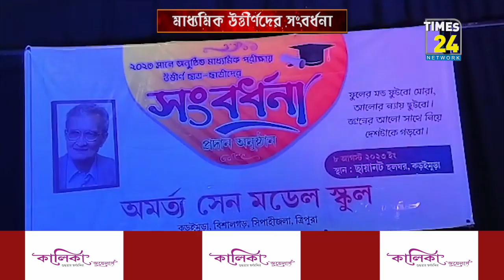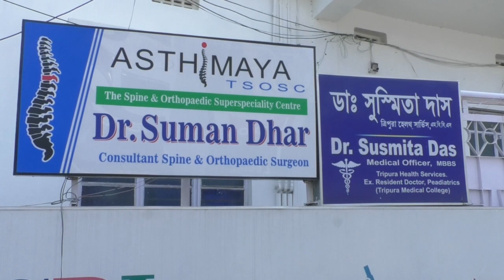আজকের ছাত্র-ছাত্রীরা আগামী দিনের ভবিষ্যৎ : সুশান্ত